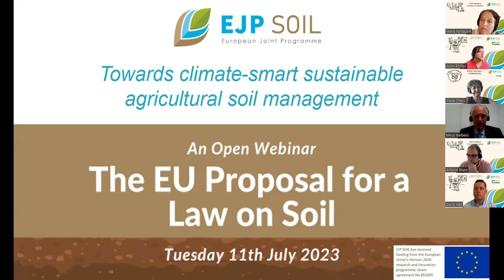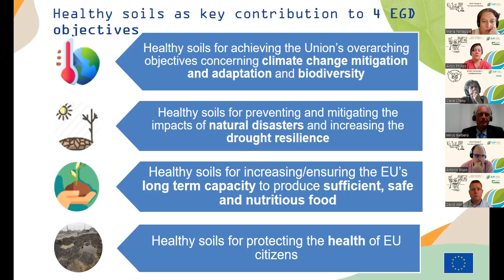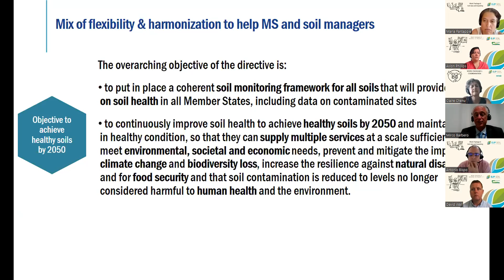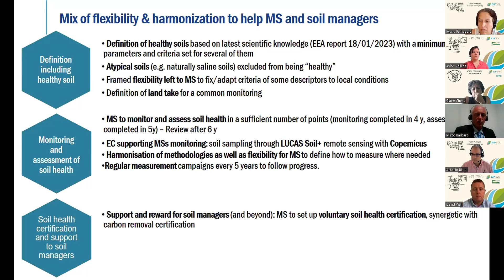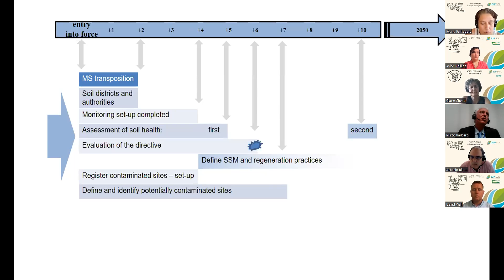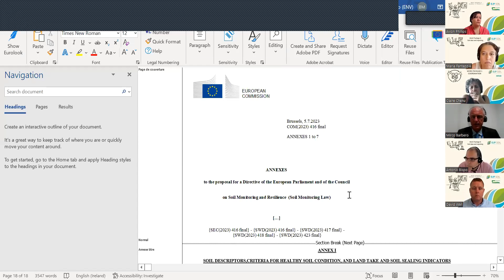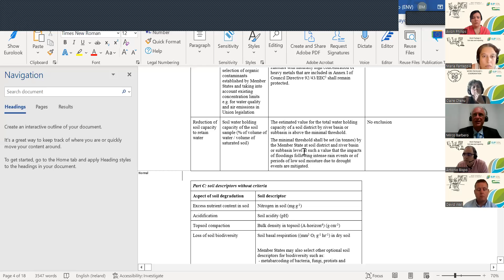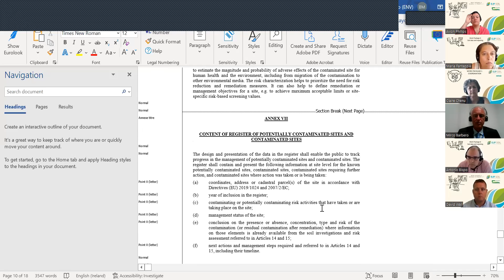EJP SOIL Webinar - Soil Monitoring Law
A recording of the 1 hour webinar with key note speaker Mirco Barbero Team leader of the Soil and Sustainable Land Use Department of DG Environment presenting the overview of The EU Proposal for a Law on Soil.